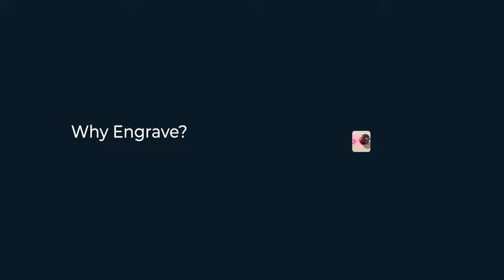Personalise your Stethoscope by Engraving your name when you buy an ELKO Stethoscope